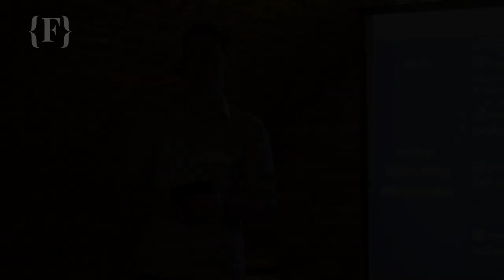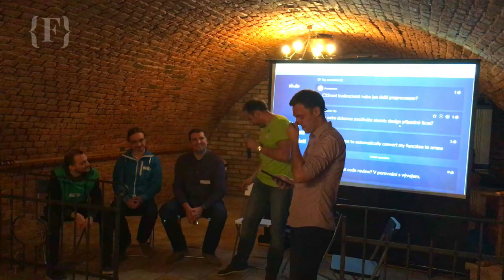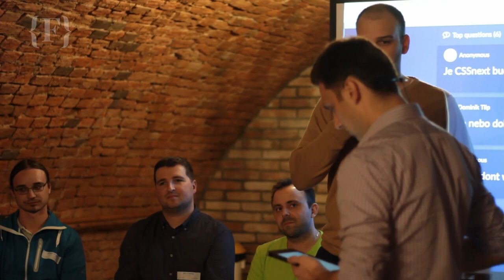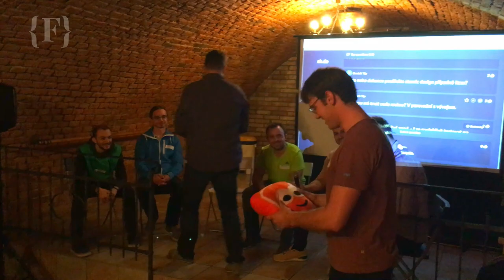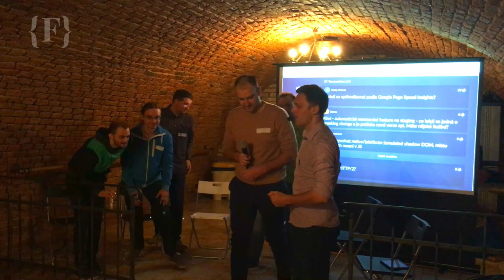Moderovaná diskuze s vývojáři brněnských firem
• Martin Kolář - igloonet
• Radek Šerý - PeckaDesign
• Jakub Belko - Webnode
• Michal Matuška - SuperKodéři
• Martin Pešout - ContentKing